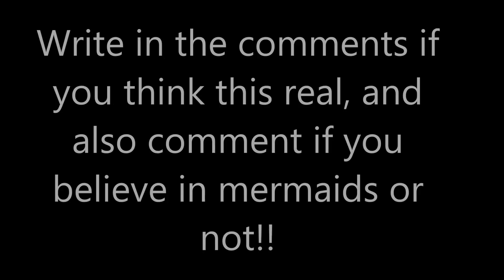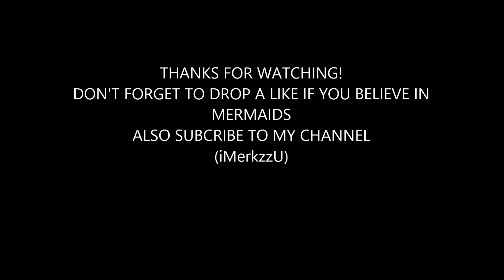(AWESOME) MERMAID CAUGHT ON CAMERA UNDERNEATH THE WATER 2015 (PROOF/EVIDENCE)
IN THIS VIDEO YOU SEE REAL PROOF, AND EVIDENCE THAT MERMAIDS ARE REAL. A LEGENDARY SEA CREATURE CAUGHT ON CAMERA IN 2015 SWIMMING.